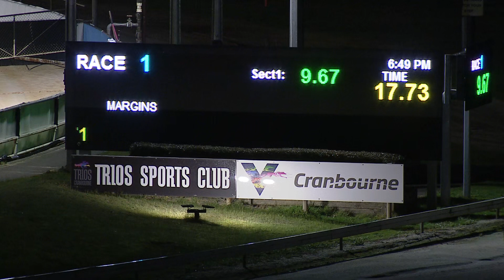CRN WED 22 JUL 20 R1